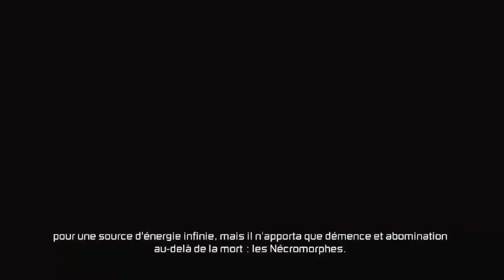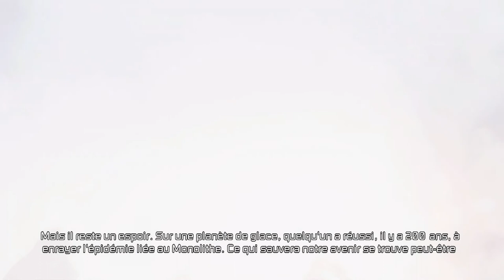Voici mon live de Dead Space 3 sur mixer